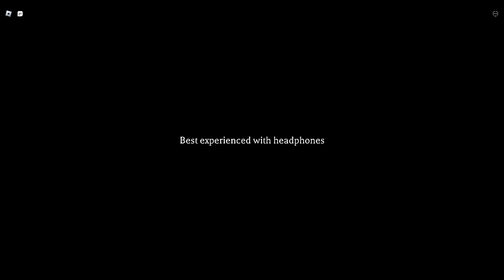Baldies bacis with my brother!!!!